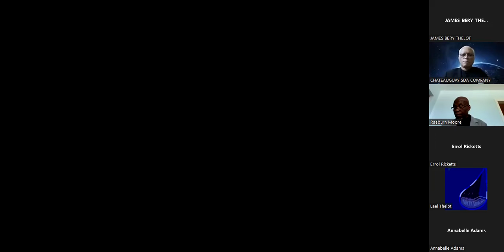JULY 2 2022 Worship service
THE LATTER RAIN